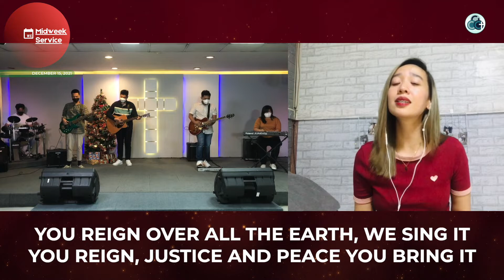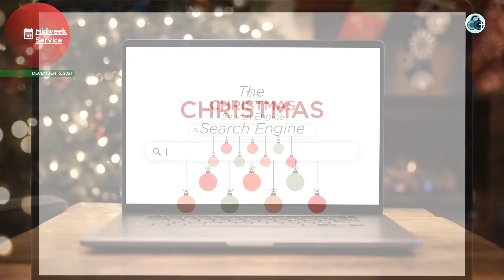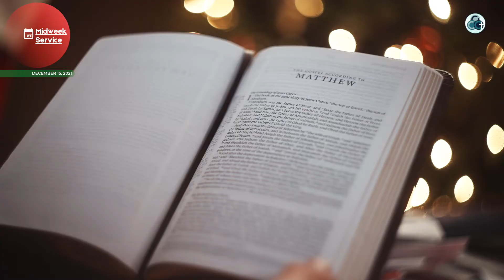CCO Midweek Service - December 15, 2021 "The Beast"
Welcome to Christ’s Church Ortigas!

Join us right now for praise and worship and a message from Ptr. Henry Pagauitan!
Topic: The Beast (Revelation 13:1-18)

(You can type notes and access the Bible while watching!), Facebook, Twitter, YouTube, and for mobile data users, you can listen through “CCO Radio” zeno.fm/ccortigas, or on the Zeno Radio App (type “CCOrtigas”).

👋 Hello! New Here? Get to know us and learn how to get connected!

🎧 You can listen to our Sunday messages on podcasting platforms!

📺 Join us for our Midweek Service, every Wednesday at 8:30PM, and our Sunday Services at 3PM and 8:30PM!